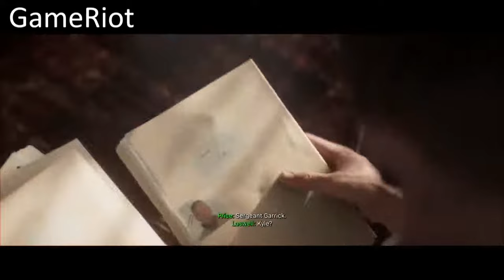Call of Duty: Modern Warfare (2019) Ending Reactions